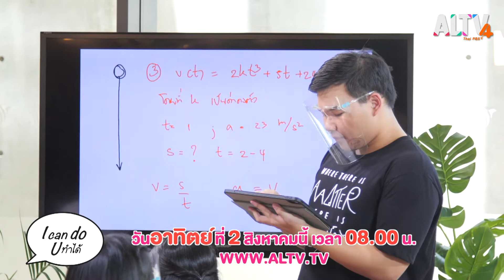[Spot Promote] I Can do U ทำได้ (2 ส.ค. 63)